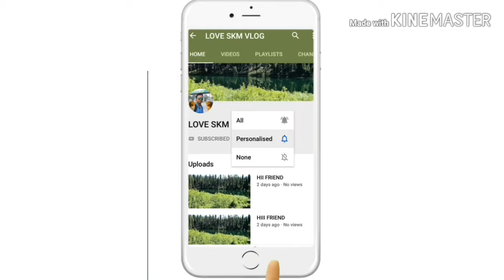HOTEL || DHANBAD || RAILWAY STATION || JHARKHAND || INDIA || 2019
HOTEL AT DHANBAD RAILWAY STATION JHARKHAND INDIA NEAR RANGHTAND CHOWAK

THANKYOU